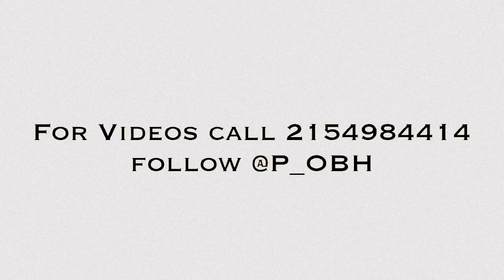Newz They Dont Want It Official Video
Follow Newz @Newz_215 on twitter